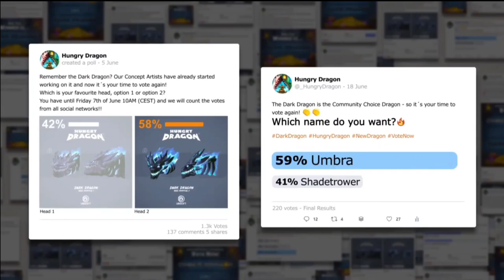HUNGRY DRAGON NEW TRAILER 2022? HELION VS UMBRA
HUNGRY DRAGON NEW DRAGON 2022!
HELION VS UMBRA IN SUPER BOWL 2022

(a small number for a big change)

Hungry Dragon is an action-packed rampage of fire, food and furious fun for mobile devices!

Controlling a ferocious Dragon, you can explore a medieval fantasy world, eating, burning and destroying everything and everyone!